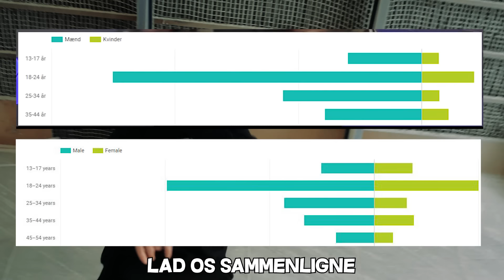VI SES JOHNNI GADE. (DISS TRACK 2)